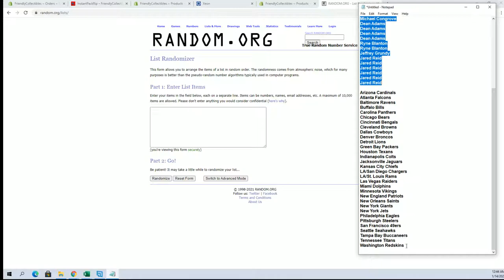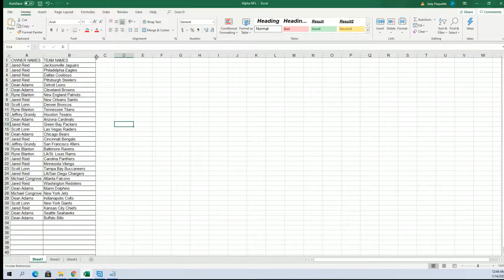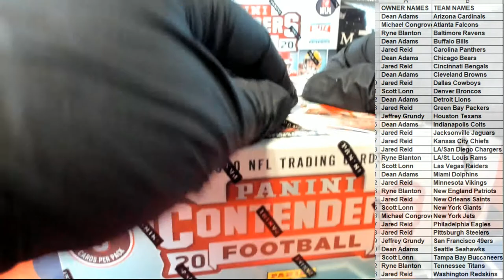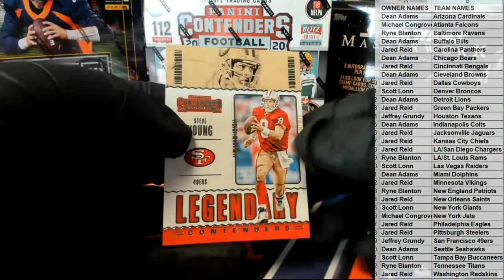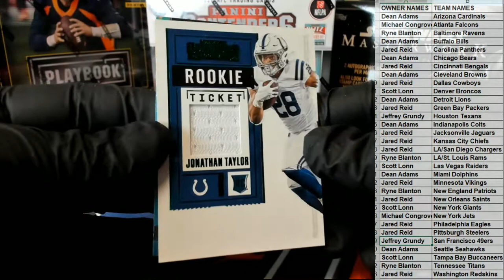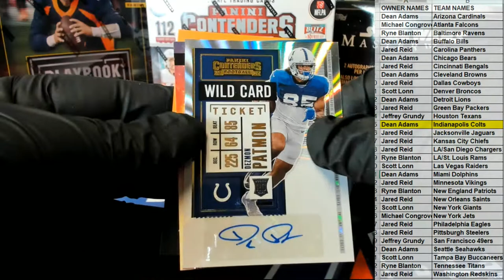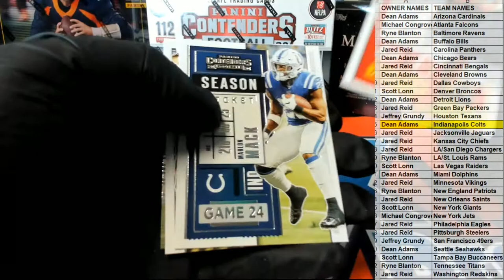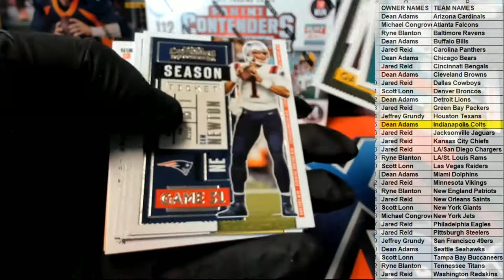2020 Panini Contenders Football ID 20PANCONTFBMEGA105